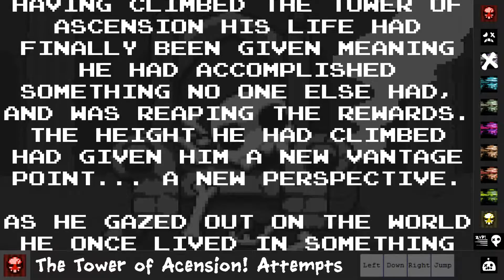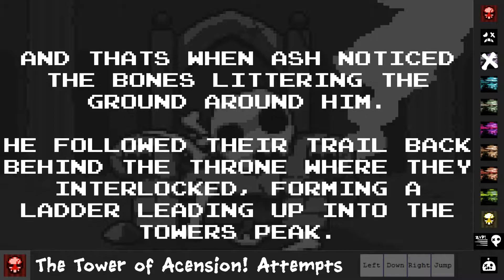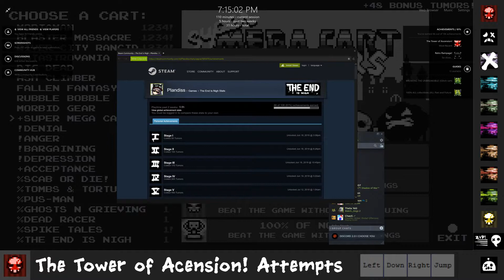Tower of Ascension! - Clear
Also known as the Acceptance Cart. This took me a while to get because of stress in latter levels with no real practice on them.

Next video is All Glitch Carts Deathless + Intro Clear